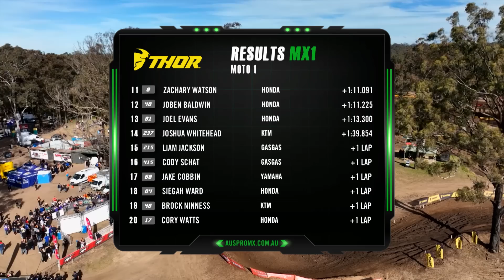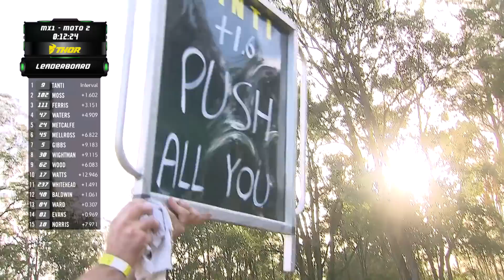ProMX Motocross Championship Australia - Rnd 5 Maitland, NSW - MX1 - June 26, 2022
We continue our 2022 Australian ProMX Championship presented by AMX Superstores at Maitland for Round 5! This episode features the MX1 category Moto 1 and Moto 2. Who will dominate the Maitland track!?